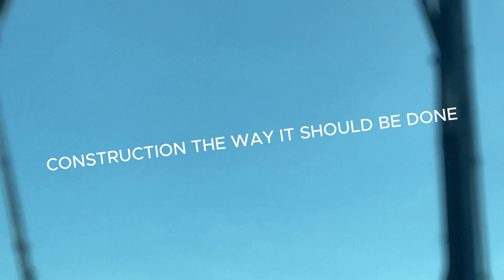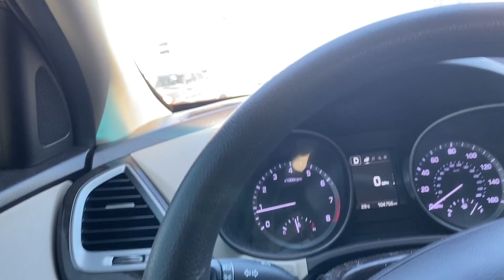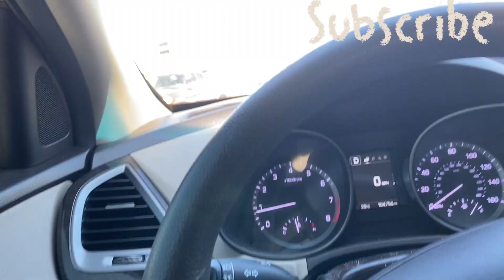REAL MEN WORKING CONSTRUCTION BUILDING FABULOUS WESTLAKE.@lloyd-xr8yx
ONE OF THE MORE PROGRESSIVE AMERICAN CITIES.@lloyd-xr8yx